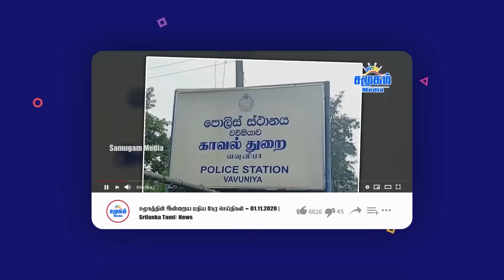புறப்பட்ட அமெரிக்கா துருப்புக் கப்பல் | காசாவில் களமிறங்கும் பிரித்தானிய இராணுவம் !